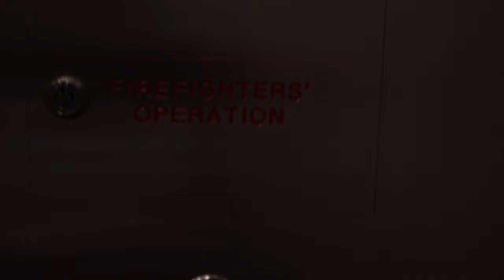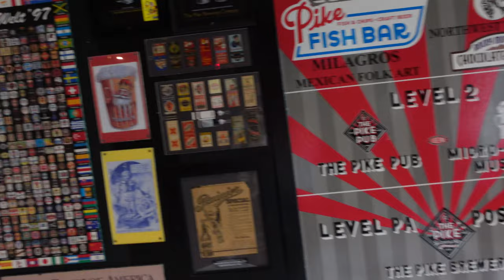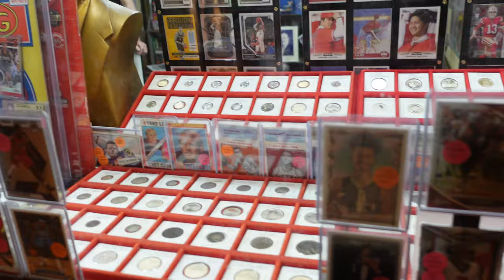HOLY MOLASSES! I went to Seattle Part 1 4K Vlog 64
Join me as I explore the beautiful city of Seattle! 🌲🌧 From the iconic Space Needle 🗼 to the peaceful shores of Lake Union 🚤, this trip was filled with amazing sights, sounds, and flavors. I strolled through Pike Place Market 🐟, tasted the freshest seafood 🍣, and marveled at the vibrant street art 🎨. I even caught a glimpse of Mt. Rainier in the distance 🌋. Whether you love nature, history, or just a good cup of coffee ☕️, Seattle has something for everyone.